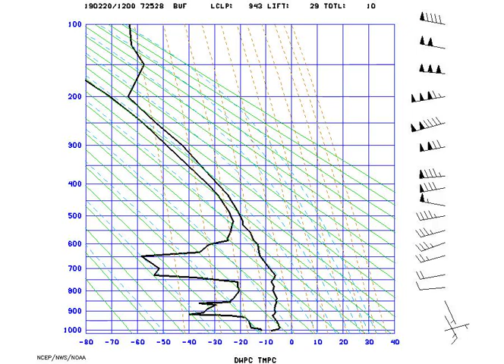STUVE_Buffalo_2019-02-20